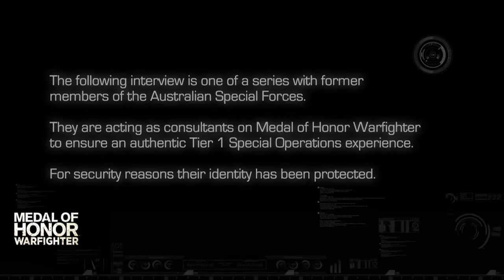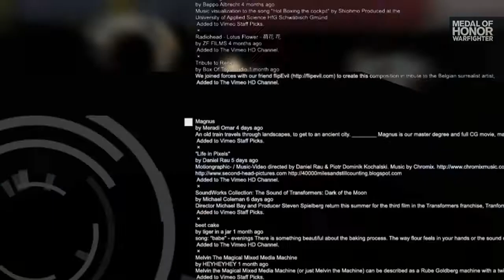Medal of Honor: Warfighter Content Series Part 1 - Meet Australian Warfighter "Dog"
Client: Medal of Honor for EA Games & EMG

Distribution: Client owned media, YouTube, Facebook and the online gaming blog community

The Brief: To create a compelling content series using EA Games' Flagship title "Medal of Honor" as the central focus. To engage, entertain and create another dimension of reality in gaming to highlight the launch of Medal of Honor; Warfighter

Our Role: Script, direct, shoot, and all post production. KONTENTED created and delivered all GFX,  audio & v/o for final distribution